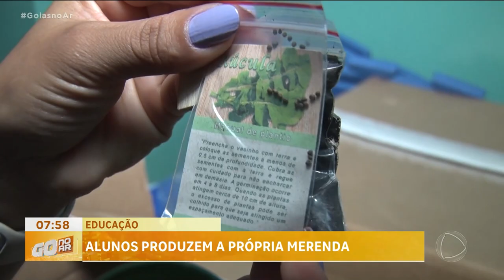EDUCAÇÃO: ALUNOS PRODUZEM A PRÓPRIA MERENDA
ALUNOS DE RIO VERDE, NO SUDOESTE GOIANO, PASSARAM A PRODUZIR A PRÓPRIA MERENDA. ELES PLANTAM OS ALIMENTOS, COLHEM E COMEM.